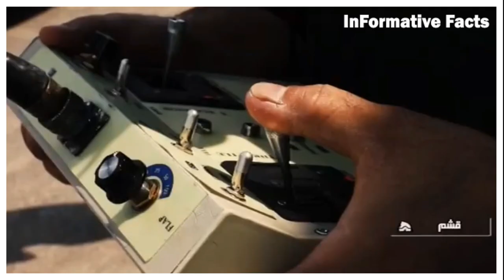২০০ ড্রোন দিয়ে মহড়া চালালো ইরান। পশ্চিমাবিশ্ব ও ইসরায়েলকে সতর্কবার্তা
গত কিছুদিন আগে ইরানের সেনাবাহিনী দেশের বিশাল অঞ্চল জুড়ে বড় আকারের ড্রোন মহড়া চালিয়েছে। মহড়ায় অত্যাধুনিক গোয়েন্দা ও যুদ্ধ ড্রোন অংশগ্রহণ করেছে। ইরানের সেনাবাহিনীর উপ-সমন্বয়ক রিয়ার অ্যাডমিরাল হাবিবুল্লাহ সাইয়্যারি মঙ্গলবার এ তথ্য জানিয়েছেন। তিনি বলেছেন, ওমান সাগর ও পারস্য উপসাগর এবং দেশের চার মাথা ও মধ্যাঞ্চলে অনুষ্ঠিত এ মহড়ায় প্রায় ২০০ ড্রোন অংশগ্রহণ করেছে।